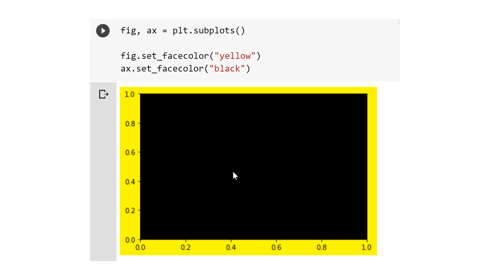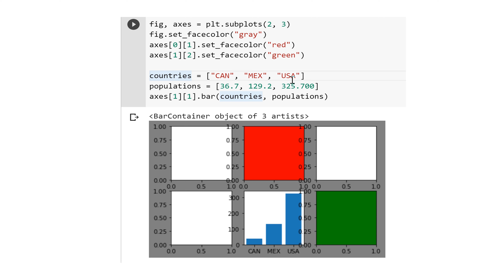4.4) Matplotlib: Figure vs Axis